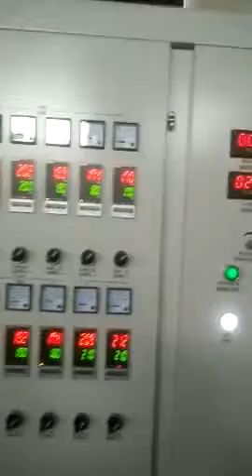500mm PE pipe extrusion line 500mm PE 管挤出线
500mm PE pipe extrusion line, working in customer's factory (Tianjin City, China)
Zhangjiagang Huade Machinery Technology Co., Ltd.
Add : Wukesong Road, Leyu Town, Zhangjiagang City, Jiangsu Province, China